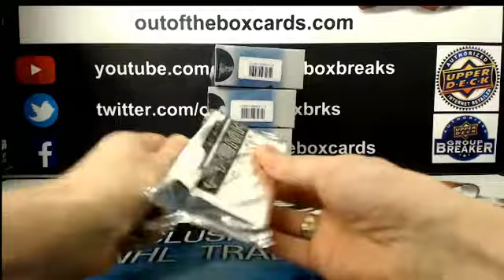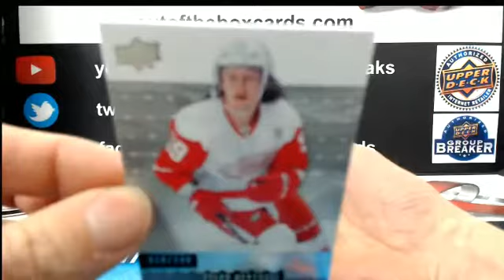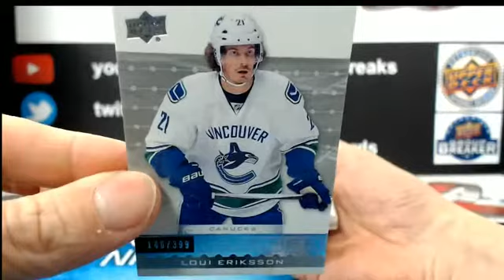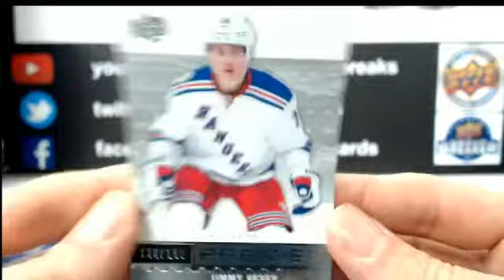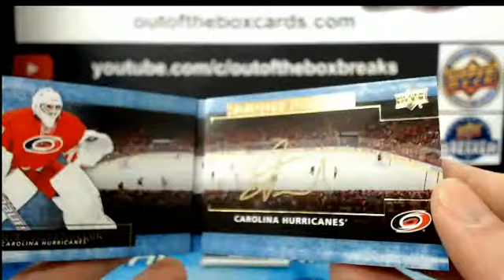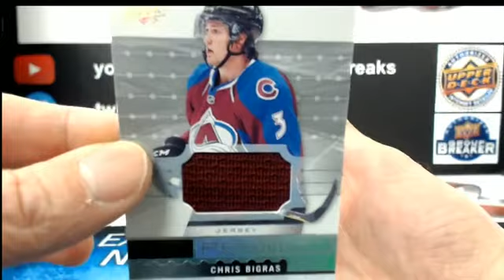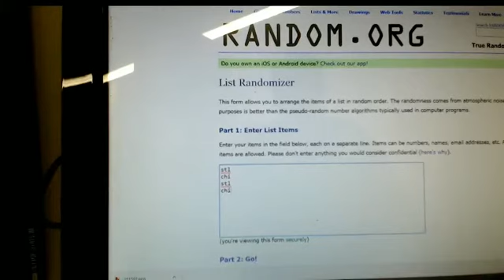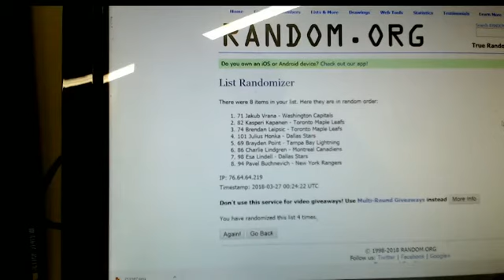Outoftheboxbreaks Break #4068 16-17 PREMIER INNER CASE TEAM SELECT